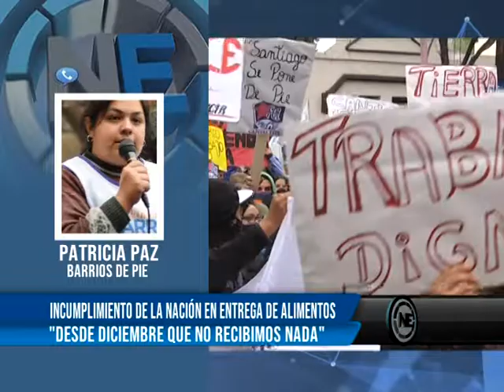INCUMPLIMIENTO DE LA NACIÓN EN ENTREGA DE ALIMENTOS